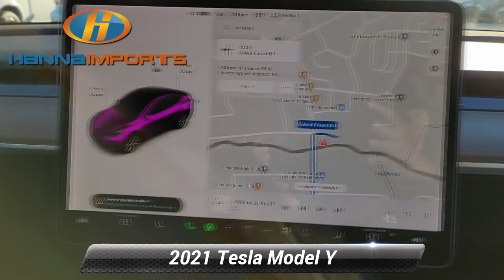Used 2021 Tesla Model Y Long Range, Raleigh, NC 3015322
Hanna Imports

*Carfax Accident Free* Navigation Leather Seats Bluetooth Backup Camera Keyless Entry Heated Seats Touch Screen Controls *Multi Point Inspection* Model Y Long Range AWD Navigation System Power Liftgate.*br*Priced below KBB Fair Purchase Price! CARFAX One-Owner. 2021 Tesla Model Y Long Range Midnight Silver Metallic Odometer is 10903 miles below market average! 131/117 City/Highway MPG What makes us different? We specialize in hand selecting our pre-owned inventory and providing an amazing array of vehicles on our lot here in Raleigh NC. We keep about 1000+ cars on the lot at any given time and find that being priced aggressively upfront allows us to save time complete the deal process and keep the best inventory possible. The price you see is our very best price! All of our vehicles are priced below market value. We provide a hassle-free buying experience. Model Y Long Range AWD Navigation System Power Liftgate 15 Speakers 4-Wheel Disc Brakes 5 Seat Interior 9.0 Axle Ratio ABS brakes Air Conditioning Alloy wheels Auto High-beam Headlights Auto tilt-away steering wheel Auto-dimming door mirrors Auto-dimming Rear-View mirror Automatic temperature control Brake assist Bumpers: body-color Compass Delay-off headlights Driver door bin Driver vanity mirror Dual front impact airbags Dual front side impact airbags Electronic Stability Control Exterior Parking Camera Rear Four wheel independent suspension Front anti-roll bar Front Bucket Seats Front Center Armrest Front dual zone A/C Front fog lights Front reading lights Fully automatic headlights Genuine wood dashboard insert Heated door mirrors Heated front seats Heated rear seats Heated steering wheel Illuminated entry Knee airbag Lane Departure Warning System Low tire pressure warning Memory seat Occupant sensing airbag Outside temperature display Overhead airbag Passenger door bin Passenger vanity mirror Power door mirrors Power driver seat Power passenger seat Power steering Power windows Premium Audio System Premium Seat Trim Radio data system Rear reading lights Rear seat center armrest Rear window defroster Remote keyless entry Security system Speed control Speed-sensing steering Split folding rear seat Steering wheel memory Steering wheel mounted A/C controls Steering wheel mounted audio controls Telescoping steering wheel Tilt steering wheel Traction control Trip computer Variably intermittent wipers and Wheels: 19* x 9.5* Gemini.

[RLVID:2311:bd188a7011549eeb:3e148c1045724c4e:1]